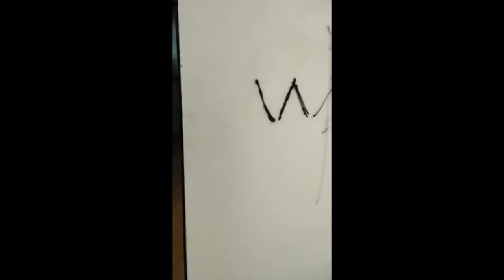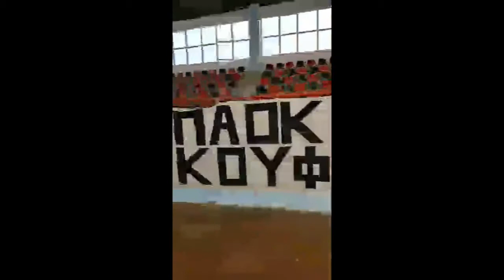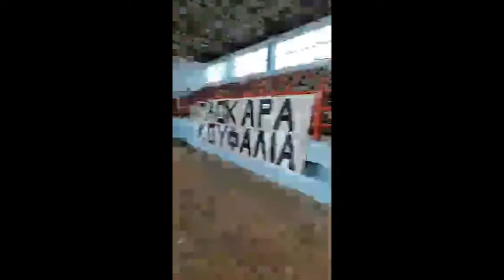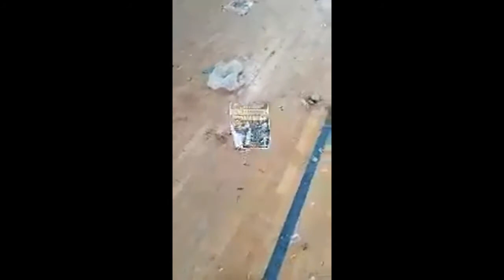Κλειστό Γυμναστήριο Δυτικού: Ένα έγκλημα με πολλούς ενόχους!